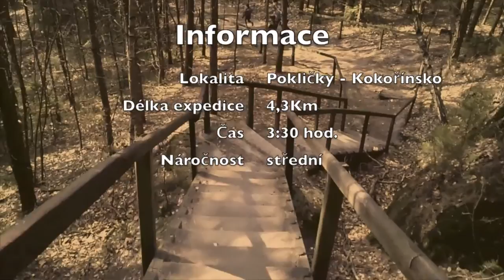1. Expediční průvodce - Pokličky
I. díl seriálu o RC expedičních trasách v zemích českých
odkas na mapu trasy